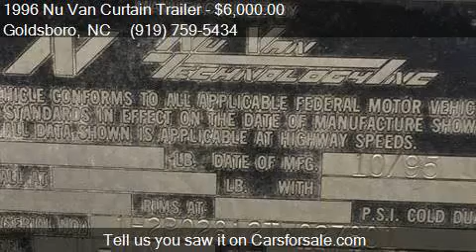1996 Nu Van Curtain Trailer 28' for sale in Goldsboro, NC 2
This 1996 Nu Van Curtain Trailer 28'  is for sale in Goldsboro, NC 27534 at Fat Daddy's Truck Sales.

Engine:
Transmission:
Mileage: -1
Contact Fat Daddy's Truck Sales 4337 US-13 Goldsboro, NC 27534 to test drive this 1996 Nu Van Curtain Trailer 28'  today.